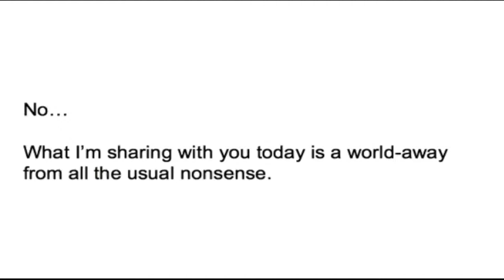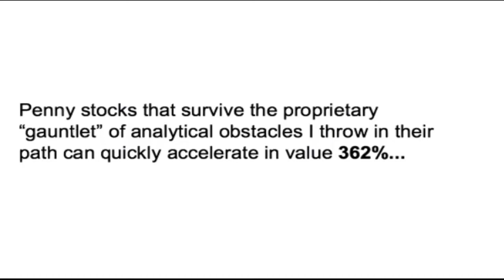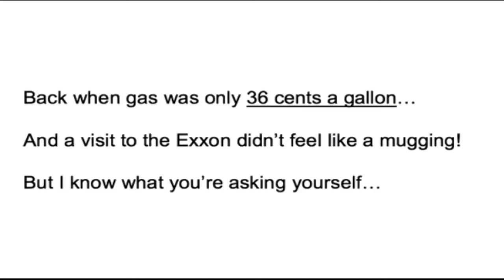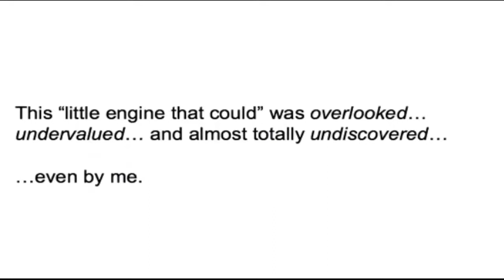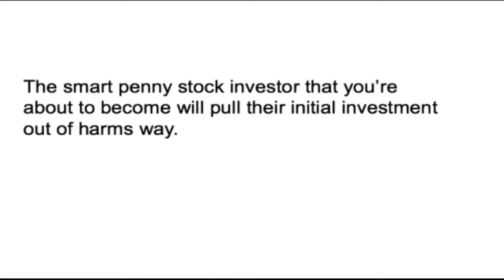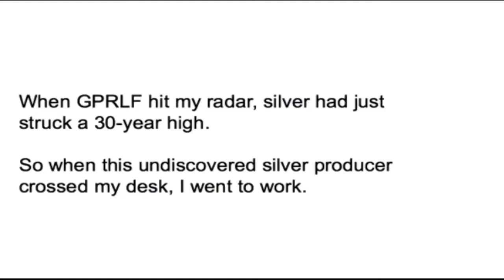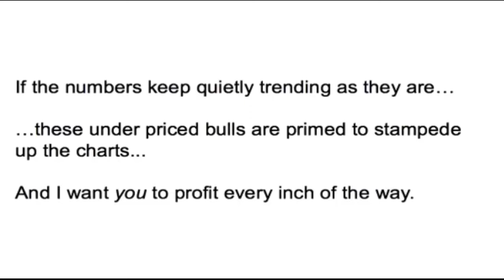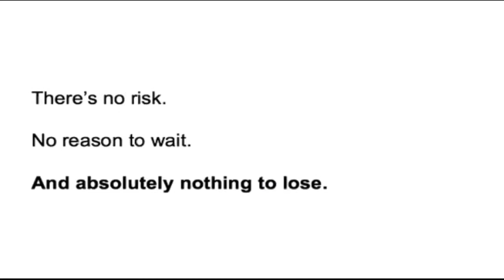Trading Tips - How To Trade Penny Stocks (Cara Trading Saham Gorengan)